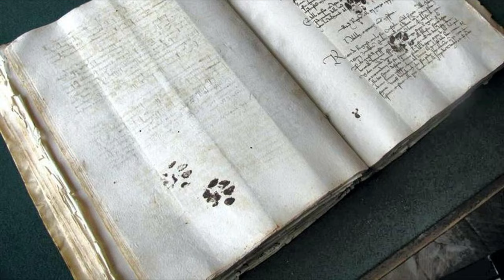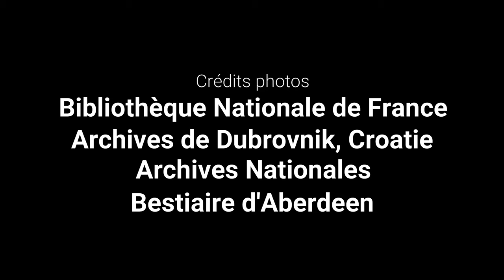Quelle Histoire ! Les Animaux de Compagnie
Nos ancêtres avaient-ils des animaux de compagnie ? Est-ce que, comme nous, ils affectionnaient les chiens et les chats ? Quel animal était couramment appelé Raoul au Moyen Age ?
La réponse se trouve dans cette nouvelle vidéo sur les animaux de compagnie médiévaux !